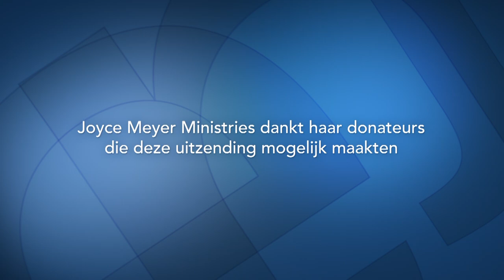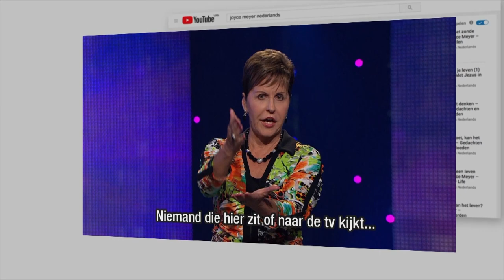Alles heeft zijn tijd (1) – Joyce Meyer Nederlands – God ontmoeten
Probeert God je over te halen iets los te laten terwijl jij eraan vasthoudt? Een vriend? Een verkeerde houding? Joyce wil je bemoedigen om God Zijn gang in jouw leven te laten gaan!

00:00 Thema van vandaag: Alles heeft zijn tijd
01:40 Prediker 3;1-8
Prediker 3;1
Prediker 3;2
Prediker 3;3
Prediker 3;4
Prediker 3;5
Prediker 3;6
Prediker 3;7
Prediker 3;8
02:55 Johannes 15;1
04:22 Johannes 15;52
04:54 Kanttekening
God houdt zoveel van jou, dat Hij je nooit ofte nimmer zomaar je eigen gang zal laten gaan.
06:28 Romeinen 8;28
07:46 Johannes 15;3-4
17:32 Johannes 15;5-8
Johannes 15;5
Johannes 15;6
Johannes 15;7
Johannes 15;8
20:04 Hebreeën 12;26-27
21:50 Spreuken 3;13